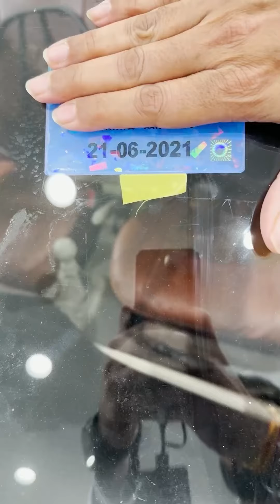किसके पीछे भागोगे ValentineDay ❤️ पर ? पैसा ya लड़की ? । CMS । 📱: 80737-5757, 809737-6767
Chadha Motor Sales (CMS)

Commercial Used Taxi Dealers

(Sale, Purchase & Finance of All Commercial Taxi’s)

Play on OLA & UBER & MNC’s

Add: 10/59D, Kirti Nagar Industrial Area, New Delhi-110015

✔️ 5 MINUTES FINANCE AVAILABLE
✔️ NO NEED OF INCOME PROOF
✔️ CHOOSE FROM WIDE RANGE
✔️ 5 MINUTES DELIVERY PROCESS
✔️ LESS DRIVEN TAXI CARS
✔️ MULTIPLE CHOICES
✔️ CERTIFIED CARS
✔️ LOWEST PRICES